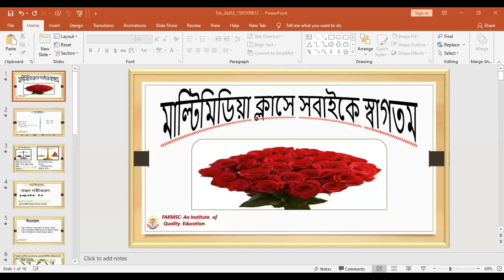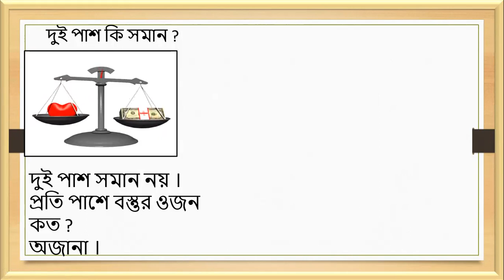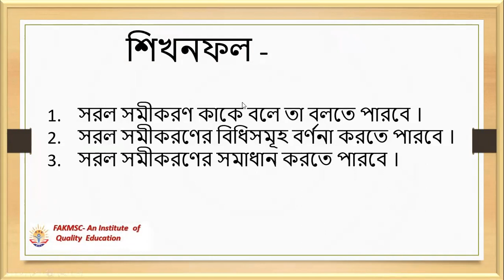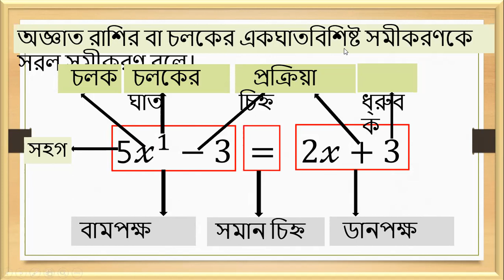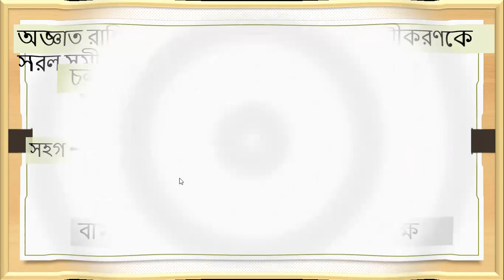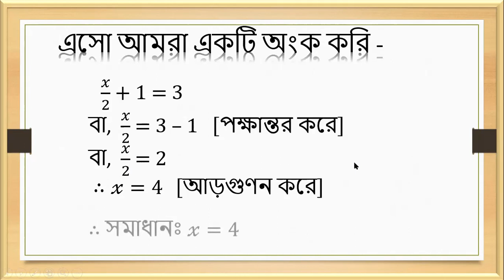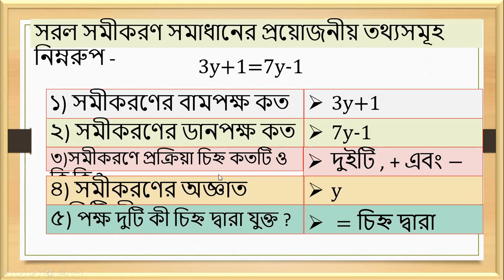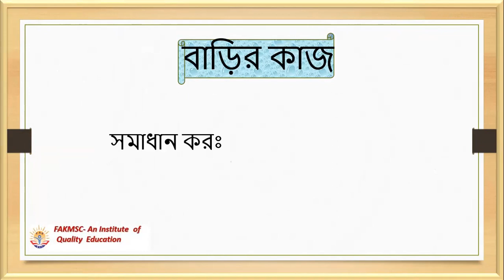১৯.৯.২০শ্রেণি সপ্তম, বিষয় গণিত(সরল সমীকরণ -৭.১) , মুন্তাছির আহম্মেদ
শ্রেণি সপ্তম